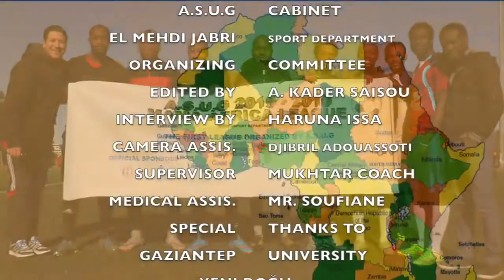ASUG MAMA AFRICA LEAGUE - PHOTO SHOW - CEREMONY OF BALLON D'OR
This is the video presented at the ceremony of trophies of '' MAMA AFRICA LEAGUE 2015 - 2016 '', it's a photo-show highlights of the league.
A.S.U.G - AFRICAN STUDENTS UNION IN GAZIANTEP.